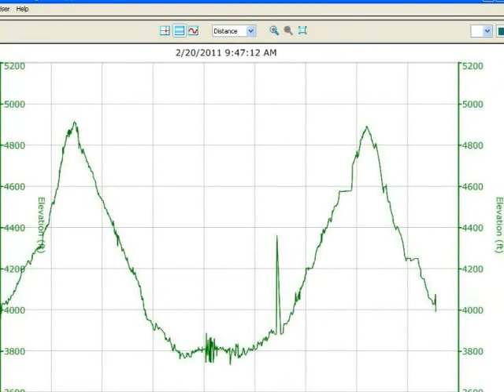Haunted Canyon 2/20/11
A hike into Haunted Canyon to Tony's Cabin.